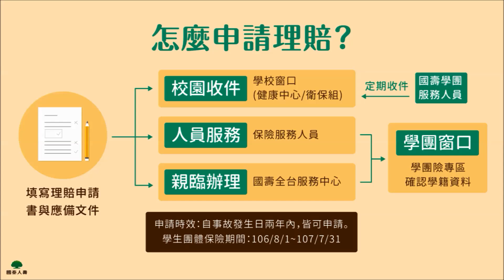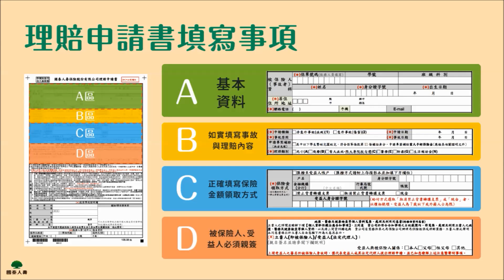【爸媽該知道 之 學生團體保險理賠篇】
在學校幫學生保的學生團體保險，有什麼該注意的地方呢？👧
Q：什麼狀況可以申請理賠💰 ？
👉 身故、殘廢、殘廢生活補助金、住院醫療、專案補助重大手術、傷害門診、燒燙傷、集體中毒住院等。

Q：理賠申請方式和流程呢？
👉 填寫 理賠申請書及收集應備文件，以校園收件、請保險服務人員辦理、或親臨服務中心辦理。

 ⚠️ 更多理賠注意事項，你不能不知道！快詳閱影片吧🤗